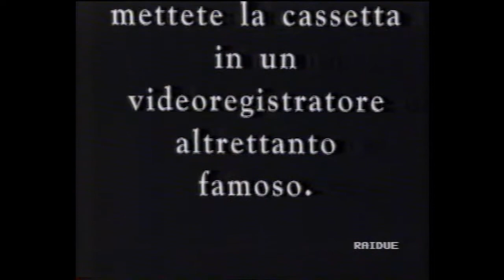Pubblicita' Vintage 1991 - Spot VCR Sony